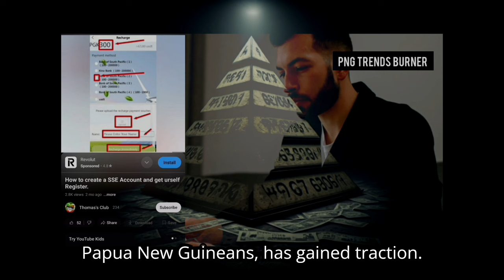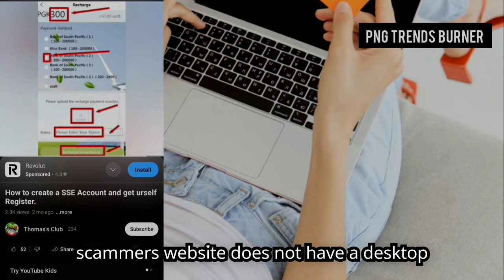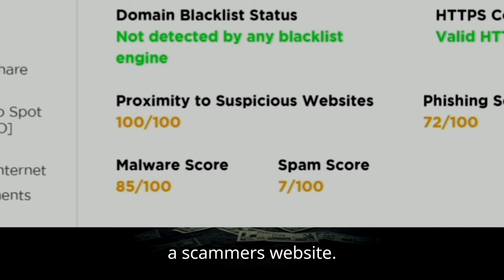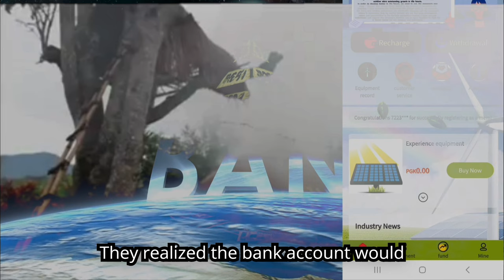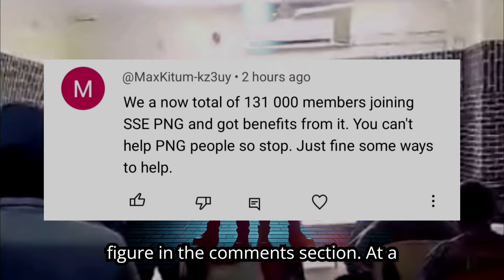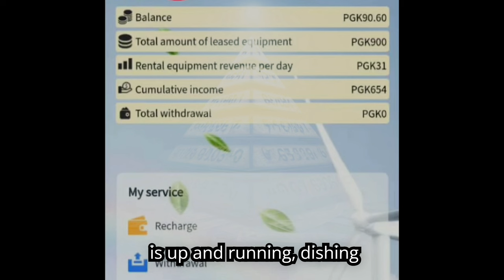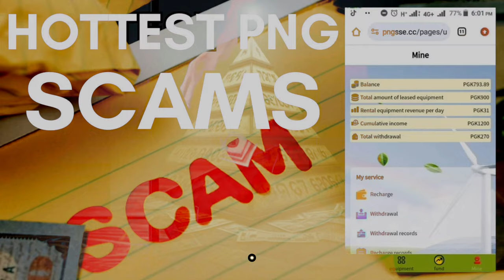SSE PNG INVESTMENT SCAM: Who Runs PNGSSE.CC & How Much Money Are They Making? PYRAMID SCHEME EXPOSED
PNG Trends Burner digs deep into the SSE PNG scam, revealing the origins of the website and its connection to Hong Kong. We expose the tactics used to stay under the radar, including the use of multiple bank accounts to avoid suspicion. With over 130,000 followers and millions of kina circulating, this pyramid scheme is a significant threat. We also highlight the urgent need for awareness and caution among potential investors.

PNGSSE